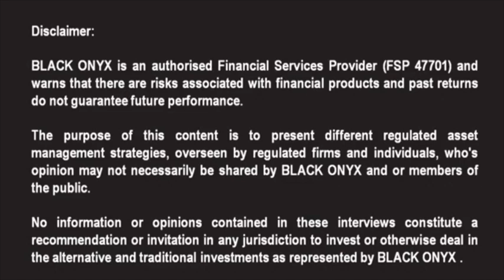AnBro - Describe the Unicorn Portfolio - BLACK ONYX